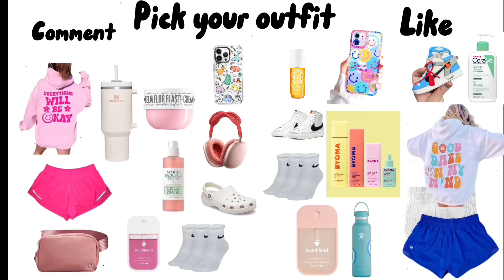Choose your outfit! preppyaesthetic dress up trend (sorry it’s a little glitchy)